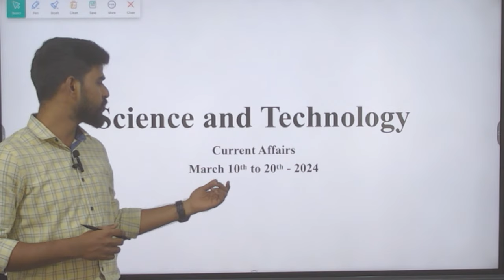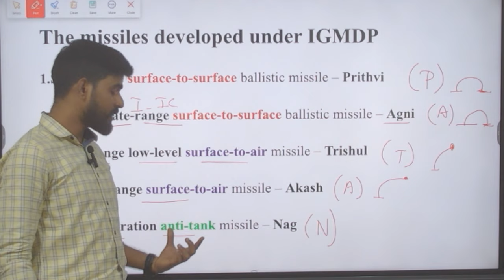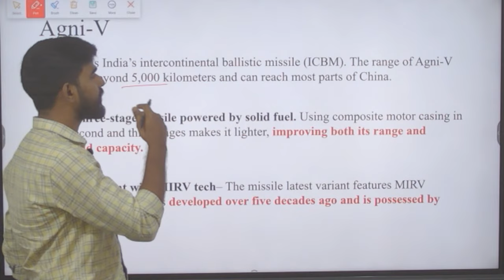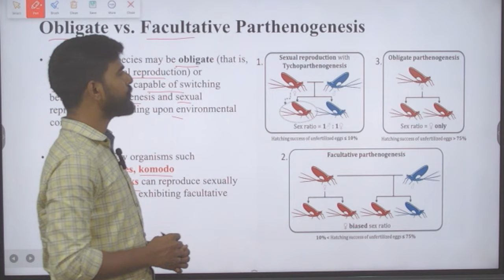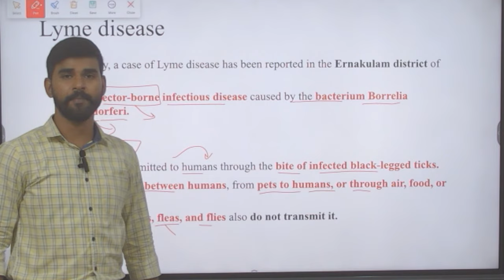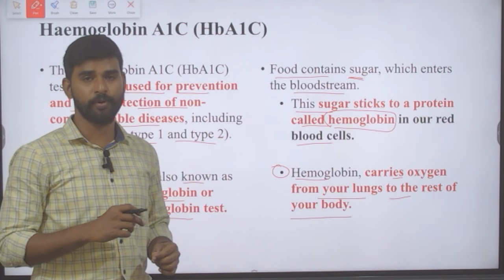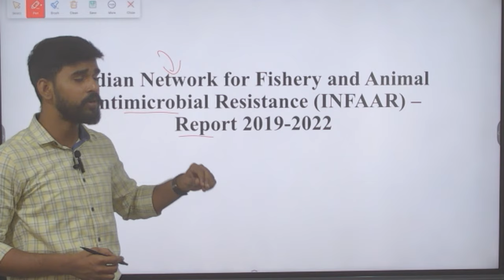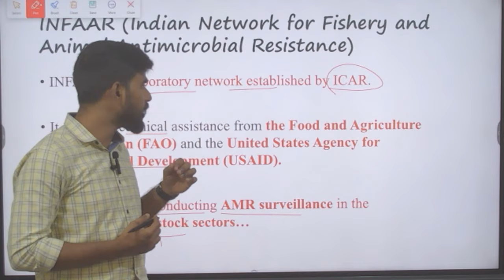Weekly Science & Technology News Recap for UPSC CSE 2024 | CURRENT AFFAIRS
Science and technology for UPSC civil service exam is very important from perspective of UPSC Prelims and Mains. The weekly current affairs UPSC SCIENCE AND TECHNOLOGY CLASSES series will make aspirants to be aware of science and technology happenings, helps them to link the current affairs with UPSC science and technology syllabus. This SCIENCE AND TECHNOLOGY IN ENGLISH weekly series will act as complementary and supplementary for aspirants UPSC SCIENCE AND TECHNOLOGY BOOK and their daily newspaper analysis.

Below are the topic analyzed in today’s session: -

1. Mission Divyastra
2. Parthenogenesis
3. Lyme Disease
4. Haemoglobin A1C
5. Antimicrobial resistance report - 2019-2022

Top Playlist of Ganesh IAS Academy

1.       Daily Indian express newspaper analysis

2.       Weekly Science & Technology current affairs session

3.       Weekly environment current affairs session

4.       Ethics From Thirukkural session

5.       Weekly Geography Current Affairs session

Weekly environment current affairs
Natural environment
current affairs
GK today
UPSC courses provided by Ganesh IAS Academy

You can buy the following books of our Ganesh IAS Academy

1. Governance

2. Constitution of India & Indian Polity

3. NCERT Practice test book